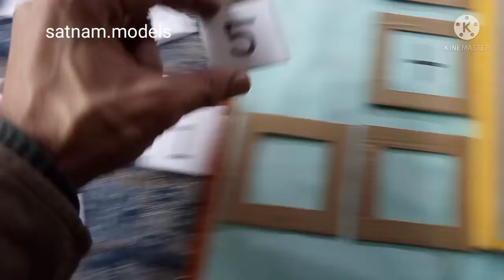addition sum working model || working math model || TLM math model